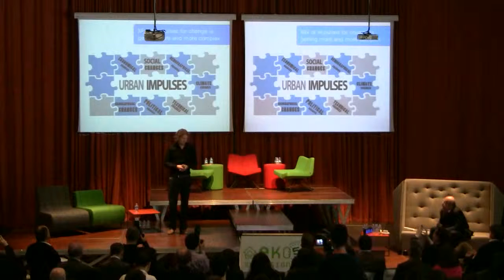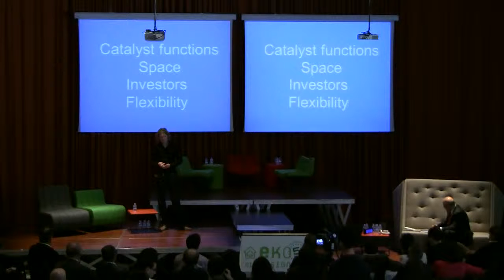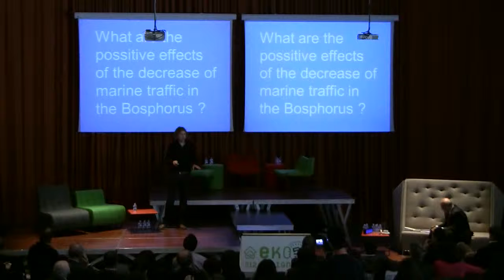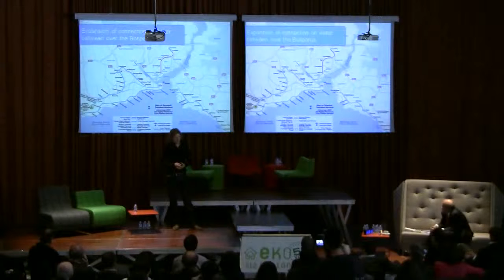EKODesign Konferansı 2012 Part 8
Koen Olthuis - Kurucu Mimar
Waterstudio